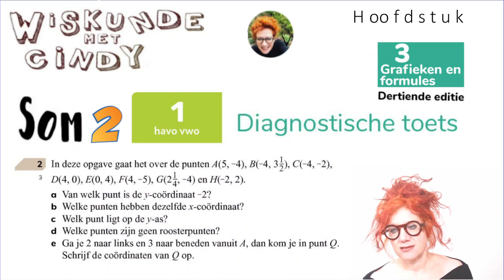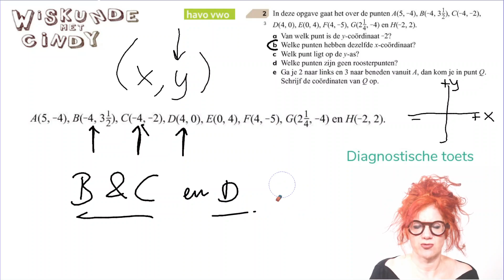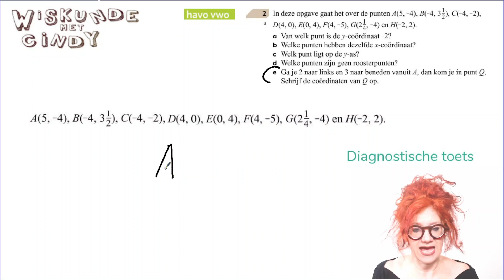Klas 1 H3 Diagnostische toets HV1 som 2 Vragen over punten welk punt ligt op y as, punt verschuiven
Vragen over rij met punten. In deze opgave gaat het over de punten Van welk punt is de y-coördinaat -2? Welke punten hebben dezelfde x-coördinaat? Welk punt ligt op de y-as? Welke punten zijn geen roosterpunten? PUNT VERSCHUIVEN Ga je 2 naar links en 3 naar beneden vanuit A, dan kom je in punt Q. Schrijf de coördinaten op van punt Q.